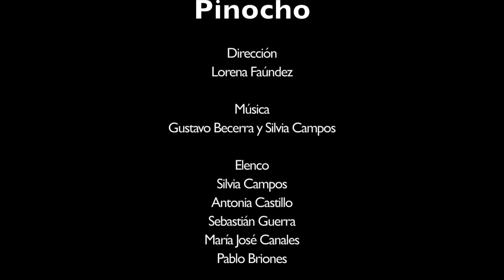Trailer "PINOCHO" - Teatro Alcalá - ActoDos.cl Cartelera Teatral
Trailer "PINOCHO" - Teatro Alcalá

Horarios: Domingos de marzo a las 17:00 Hrs.
Precios: General $4.000-. Est./T.Edad : $2.000.-
Lugar : Bellavista 97, Santiago de Chile

En el mes de Marzo se presenta en el Teatro Alcalá, la obra de Teatro Infantil "PINOCHO" quien nos relata la historia de Geppetto, un carpintero viejito y solitario decide hacer un muñeco de madera al cual bautiza como "PINOCHO". Cuando el carpintero va a dormir deseo que su muñeco fuera un niño de verdad y fue tal su petición que una hada mágica le dio vida, convirtiéndolo en un niño de carne y hueso.
"PINOCHO" comenzó a ir a la escuela y a comportarse como un niño de verdad, la única gran diferencia era que cada vez que mentía, le crecía la nariz. Fue así que entre aventuras y peligros fue aprendiendo la lección de ser honesto y hablar siempre con la verdad.
Este montaje teatral estará en la Cartelera Teatral por todo el mes de Marzo. NO TE PUEDES PERDER ESTA ENTRETENIDA HISTORIA.

Producciones AudioVisuales
ActoDos.cl
Fono: 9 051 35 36